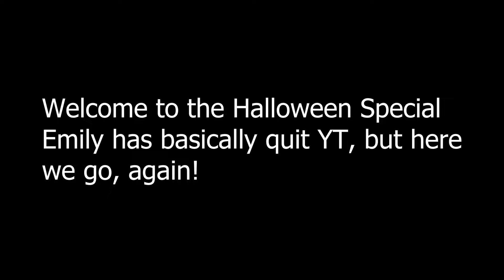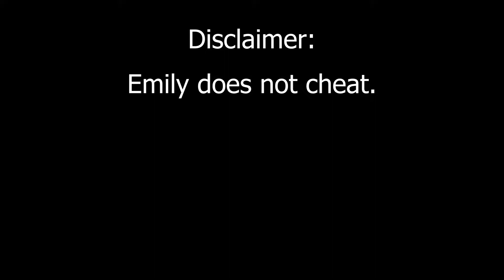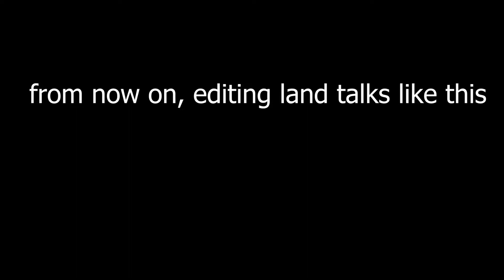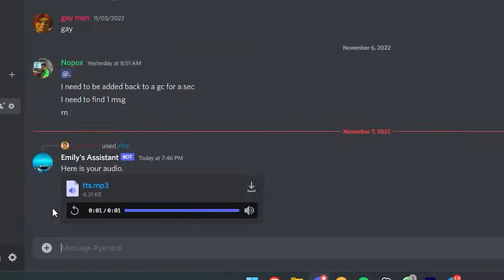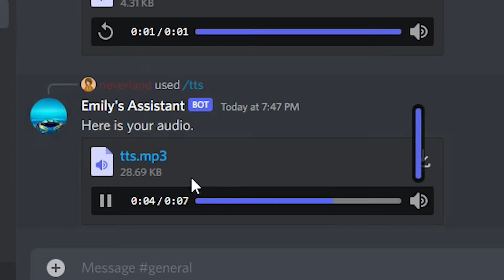Spooky Scary Bedwars (Halloween Special)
Pack: Venom
Credits:
Video Edited by: neverland#0001

⌨️ - Apex SteelSeries
🖱️ - Glorious Model O Wireless White
Fov - 78
Sensitivity - 54
DPI - 1800

TAGS (IGNORE)

gaming
bedlessnoob
minecraft
mrbeast
rgb
tntjump
bedwars
hypixel
hypixel admin
admin abouse
admin abuse
technoblade
dream
tameful
bridgerland
telly bridge
doogile
clicking
logitech
g pro x
java
gaming setup
ign summer of gaming 2022
summer of gaming 2022
montage
blockin
sick blockin
fast blockin
crazy blockin
bedwars blockin
hypixel blockin
minecraft blockin
throwing
throwing it back
throw
throw it back
threw it back
threw it
back
abducted
trolled
she
her
Minecraft
Minecraft Hypixel
Hypixel Bedwars
Hypixel Minecraft Bedwars
Minecraft Bedwars
Minecraft Hypixel Bedwarsx